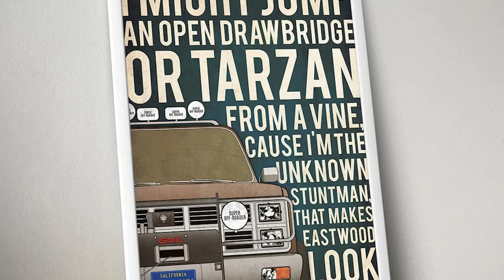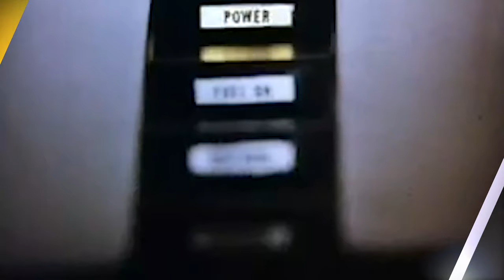TV of the 80s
Those who grew up in Pakistan of the 1980s, must have watched these TV series. With the recent Fall Guy movie, Minhaj Yousuf and Suhayb Alavi take the viewer back in time, touching the series as well as the creator of most; Glen A Larsen.